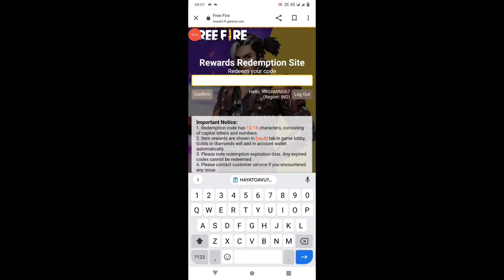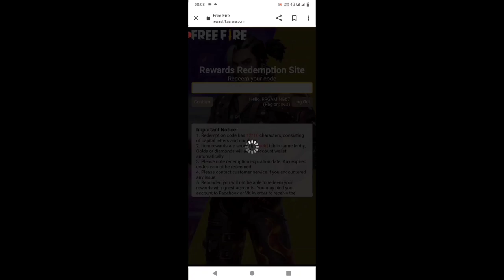FREE FIRE NEW REDEEM CODE REWORDS KYON NAHIN MILA + कब मिलेगा 🤔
free fire max Big update 🤩 -para SAMSUNG,A3,A5,A6,A7,J2,J5,J7,S5,S6,S7,S9,A10,A20,A30

@STARGAMERSfreefire  BIG FAN 🤩

24 april redeem code today
hayato redeem code
gold token  Redeem Code Today

redeem code | ff redeem code today
hayato Film redeem code today | today nee asian championship redeem code
free fire redeem code for today 24 april | ff rewards redeem code | ff redeem code today 24 april

free fire redeem code for today | ff rewards redeem code | ff redeem code today
free fire redeem code for today 24 april
TURNAMENT redeem code
aaj ka redeem code
ff redeem code 24 april
ff reward redeem code today Hindi
ff reward
redeem code india server
redeem code 24 april ff
redeem code in india today
free fire redeem code india ew redeem code for
500k live watching redeem code
500k live Redeem code today
reward ff garena code
free fire